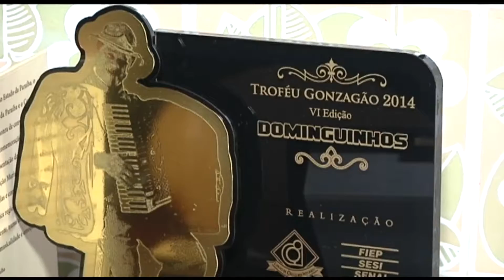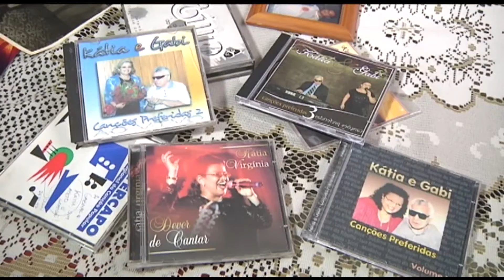Itararé Especial - Gabmar Cavalcanti (03)